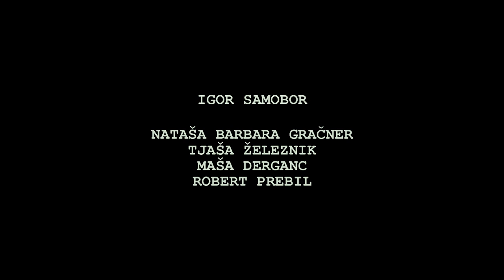RAZREDNI SOVRAŽNIK ("Class Enemy") - official trailer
V KINU OD 12. SEPTEMBRA 2013.

Scenarij: Nejc Gazvoda, Rok Biček in Janez Lapajne
Režija: Rok Biček
Igrajo: Igor Samobor, Nataša Barbara Gračner, Tjaša Železnik, Maša Derganc, Robert Prebil, Voranc Boh, Jan Zupančič, Daša Cupevski, Doroteja Nadrah, Špela Novak, Pia Korbar, Dan Mrevlje

Film, povzet po resničnih dogodkih, je postavljen eno od slovenskih srednjih šol, kjer dijaki nikakor ne morejo sprejeti zahtev novega učitelja nemščine. Njihov odnos se zaostruje iz dneva v dan in po samomoru dijakinje njeni sošolci krivdo pripišejo učitelju. To sproži niz usodnih dogodkov, ki za vedno spremenijo življenje učitelja in učencev, saj se resnica ozadja dogajanj skriva pod številnimi tančicami lahkomiselnih laži, zlonamernih spletk in nespametnih odločitev.